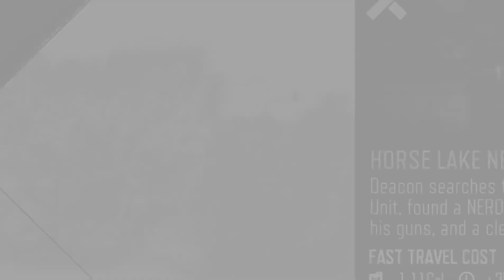DAYS GONE 2